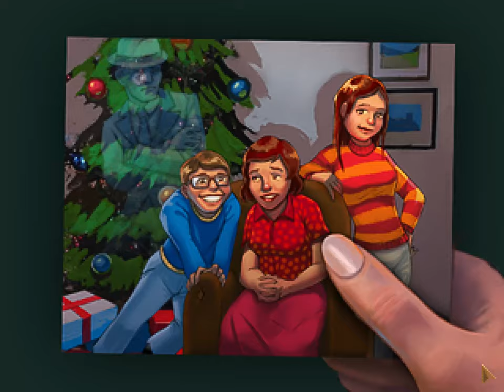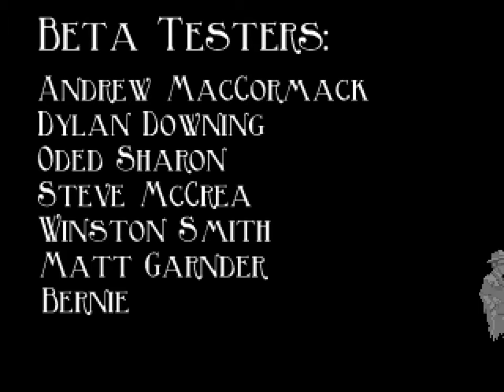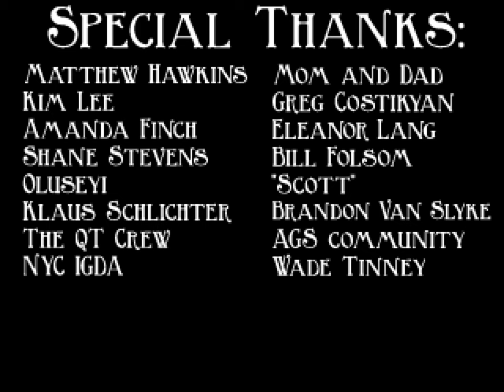The Blackwell Legacy: Chapter 3 - Let Us Spread God's Word In Hell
♦  Episode description: see below↓

In the last part of the game, Rosa and Joey find a way to convince Alli that she is, in fact, deceased, and get just enough information out of her to finally catch the ultimate culprit, "The Deacon", in the process of harrassing Susan at the hospital. Putting on a bit of a bad-cop-good-cop play, our heroes eventually convince The Deacon to make the right decision, and then it is up to Rosa to find a way to purify the soul of its sins - as well as accept her own destiny in the process.

Episode Content:
00:00 - Rosa learns more about her family history from Joey.
07:50 - Rosa gets Susan's pills and finds a proper use for them.
11:40 - Alli accepts her fate and lets Rosa take her over the threshold.
16:45 - Finding a way to get into Susan's hospital room at night.
21:50 - The Deacon needs a little finessing to cooperate.
29:25 - Showdown with the Demon to protect the Deacon's soul.
37:05 - Final scene and game credits.
41:35 - Special post-game bonus: "Bloopers".